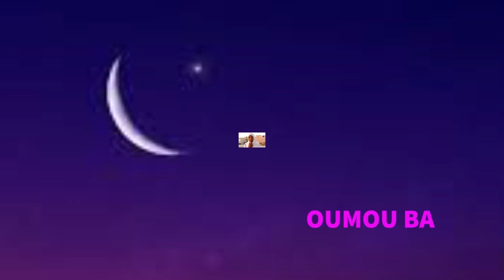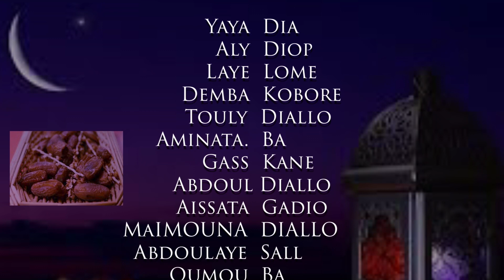SÉRIE PULAAR CEY KA KOORKA EPISODE 30